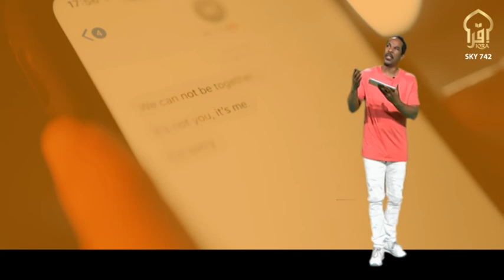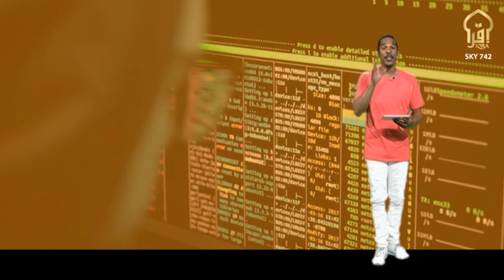Iqra Kids TV Show Internet Safety | Hot Topic | Khaleel Muhammad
Welcome to Iqra tv's children's show IQRA KIDS TV! Our show is produced with you guys in mind and features: Iqra Kids TV Show is the perfect new exciting series for kid’s inclusive topics such as Let's See The World, Nasheed’s Made Simple, Muslim Heroes, Noo - Zee Alien, Baby Bilal, Random Art Studio & Many more with Khaleel Muhammad.